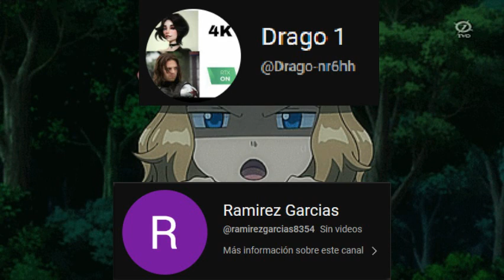Ash criado por Mew // Capítulo 1 - Temporada 2